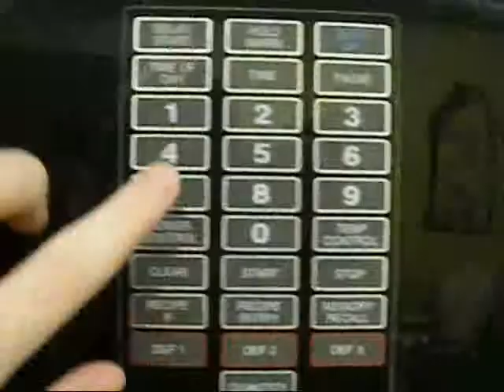S'Mores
Song:
"Hey Ya" by Obadiah Parker

It rained all day.  No joke.  Literally all day.  Earlier in the day it POURED for three hours straight.